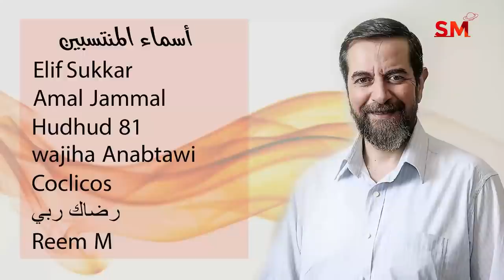توقعات الأبراج اليوم الأحد 17 تشرين الأول أكتوبر 2021 سعيد مناع